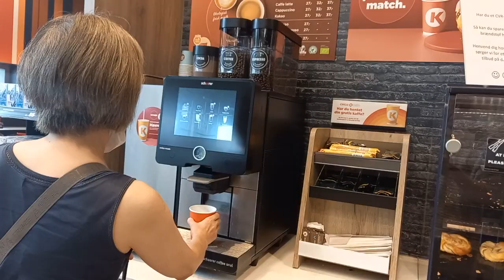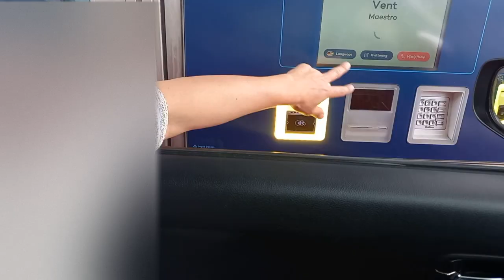【ドライブの旅】コペンハーゲンとグレートベルト橋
デンマークの首都コペンハーゲンのあるSjælland島へたどり着きました。コペンハーゲンの観光とそのあとFyn島へ渡る有料のグレートベルト橋を渡る映像です。
デンマーク時速制限は130kmです。